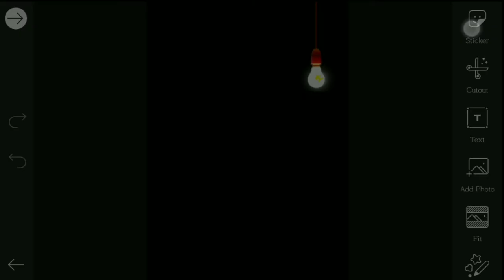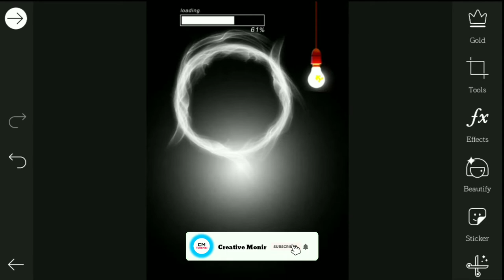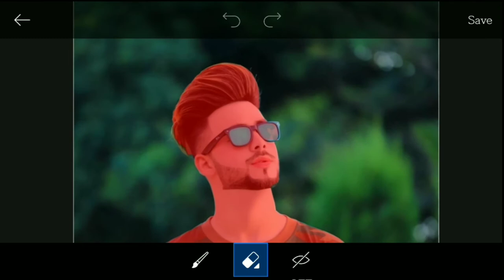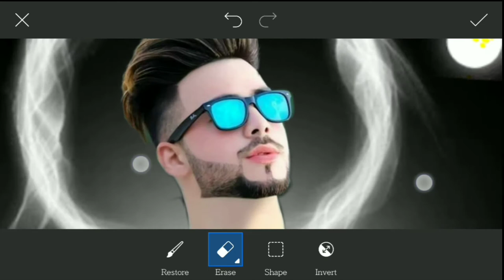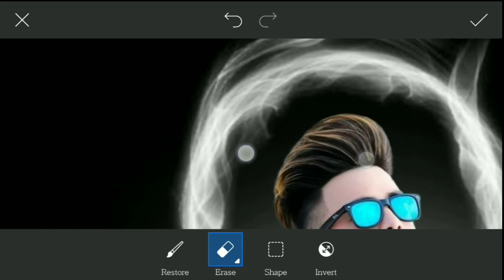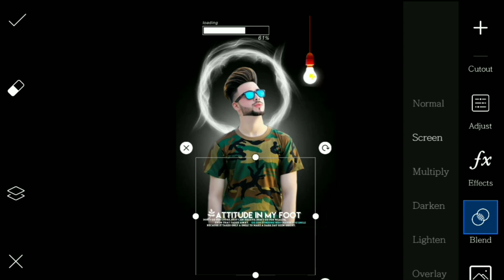Picsart New Photo Editing Tutorial | Picsart Dp Concept New Style Photo Editing | Creative Monir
🔴 Recording Date:👇
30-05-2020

🔴 Location:👇
Bangladesh🇧🇩

➡➡➡ app link

▶ Like Tha Video. !